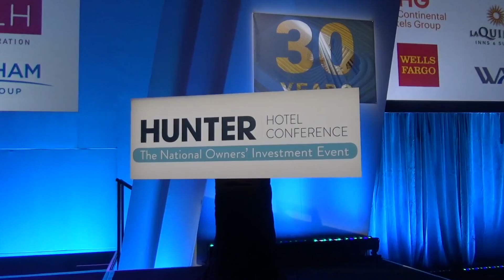Highlights: 30th Annual Hunter Hotel Conference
In Atlanta at the Hunter Hotel Conference, Hotel Business Digital Content Editor Corris Little talks to hotel executives about the lodging landscape, guest experience, and Airbnb.